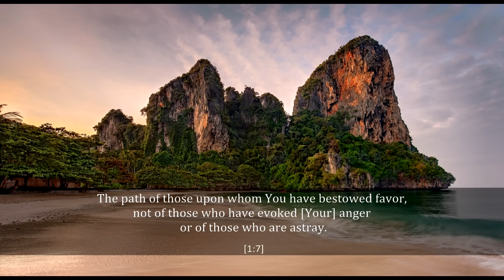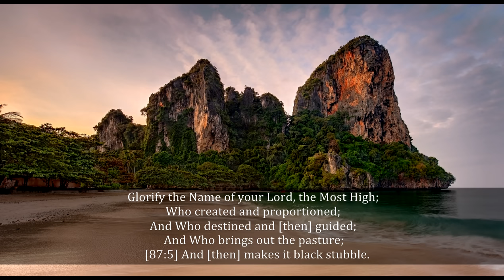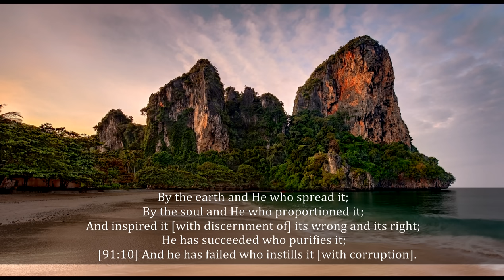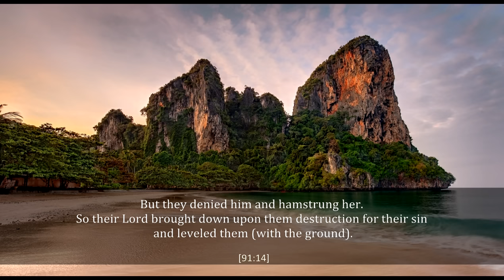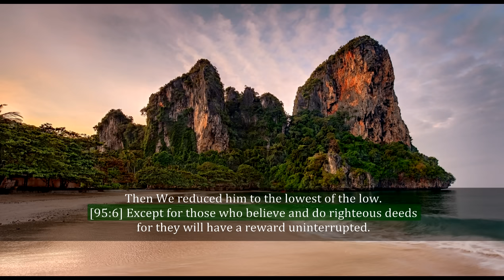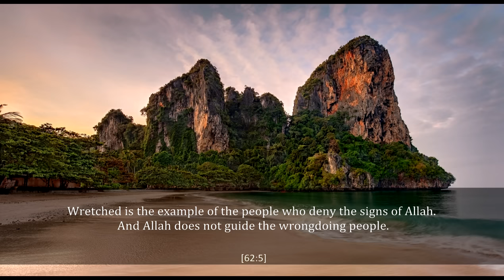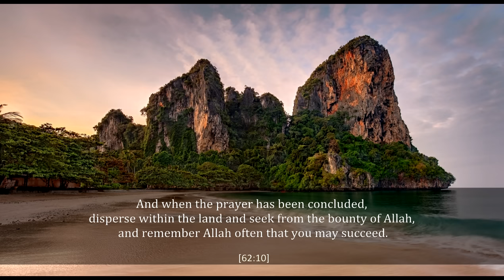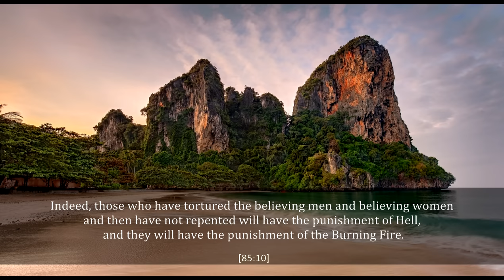Short Surahs Compilation | Mu'ayyid al-Mazen [Eng trans]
[0:00] Surah Fatiha
[0:44] Surah A'la
[3:06] Surah Mutaffifeen
[7:13] Surah Shams
[8:34] Surah Teen
[9:24] Surah Jumu'a
[12:28] Surah Burooj